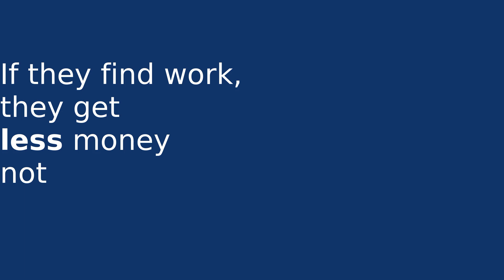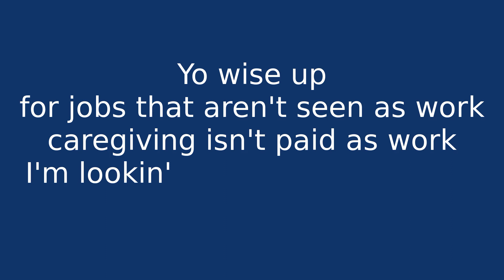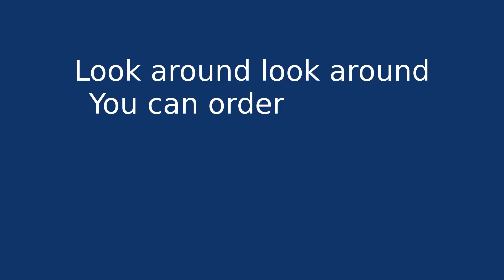Yangmilton - Our Squalor System (Hamilton: "Schuyler Sisters" contrafactum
A song about perspectives of our current welfare system, and Universal Basic Income.

Help spread the message by sharing on Twitter, Facebook and YouTube comments!

Lyrics:
# Our Squalor System
There's nothing rich folks love more
than talking
fiscal responsibility
at the poor

they pull up with
caricatures
and talk

how you'll
eventually succeed
if you just work harder

take UBI
Yo - the topic's loaded

uh-oh, but little is it known
that our heroes
MLK
Thomas Paine
Friedman,

all proposed an income
you receive
without needing to

Work, work!

MLK
Thomas Paine
and Friedman

Our Squalor System

Thomas Paine
Friedman
King Junior

Work

- MLK saw the many unhoused

public housing needs to grow

- saw uneducated jobless abound

you try reforming the education bureau

- so - one by one, one by one
- they're tackled with a dozen separate programs

Programs

- But it just doesn't

- Work

- Friedman says, welfare keeps poor people poor

It's just the price to keep it fair

- If they find work, they get less money, not more

If you've ideas then please share

- Yeah - UBI, UBI

- A Universal Basic Income is the cure

- Yo wise up - for jobs that aren't seen as work
- caregiving isn't paid as work
- I'm lookin' for a plan that works

- Whoa

- Whoa

- Work

There's something like five hundred income studies
someone getting cash vs someone with subsidies
conclusion is that people ain't funny
that decisions improve when you're not strapped for money

why you worried 'bout inflation when our banks were bailed?
we printed out four trillion - the dollar didn't fail

- That money trickled downward

So have some trickle upward
why we only give money to corrupt turds?

- I've been reading Agro Justice by Thomas Paine
- He said poverty has civilization to blame
- So as a restitution we're owed some compensation
- funded by the Fourth Industrial Revolution

- We all hold shares of this great nation
- the richest in humanity's history

- so don't we deserve a dividend?
- we'll extract it from big winners of the 21st century

- Work!

- Look around, look around
- manufacturing jobs are done by robots now

- You can order a burger on a kiosk now

- Automation's happening in truck driving, accelerating
- as technology changes the world
- technology's changing the world

- 'cuz I've been reading agro justice by Thomas Paine

technology will rapidly change

the world

look around, look around, technology will rapidly change

- We all hold shares of this great nation the richest in humanity's history

technology's already claiming jobs right now

- there's no reason poverty should still exist right now
- technological revolution's happening and we just happen to be

- In the richest country in the world
the richest country
- the richest country in the world

- work work! Thomas Paine
work work! Milton Friedman
- King Jr
work work!
- Our Squalor System
work work!
- We're looking to the future of work
Work, work (hey)
Work, work (hey)
Work, work

Work, work
Whoa!
- Hey! Hey! Hey! Hey! Hey!